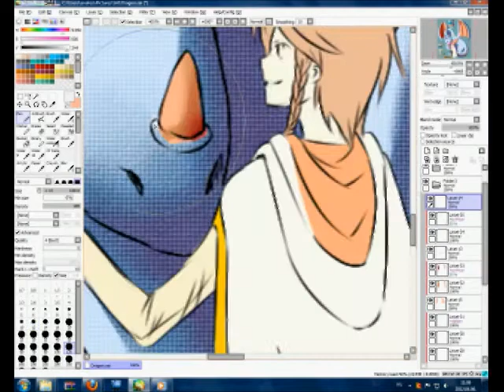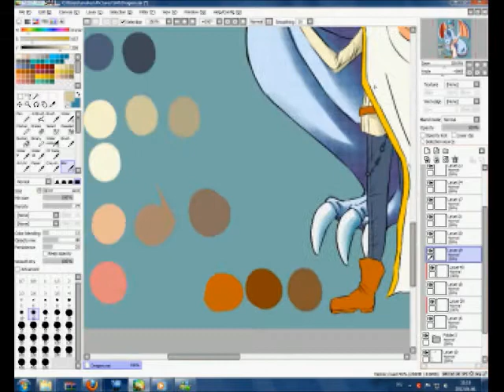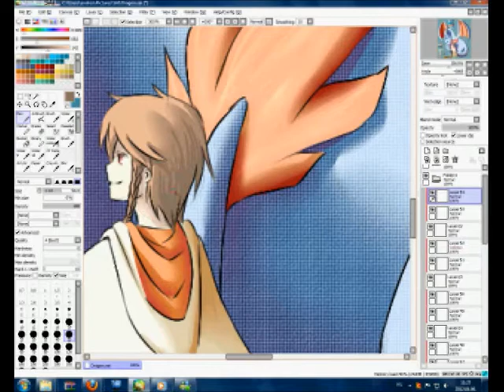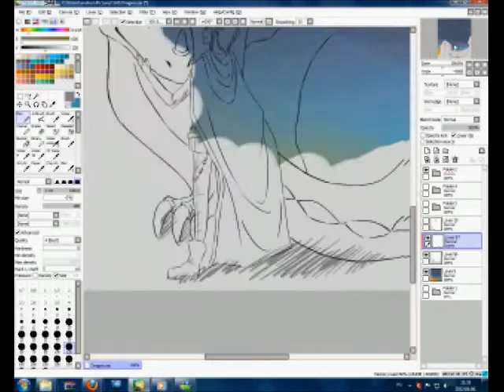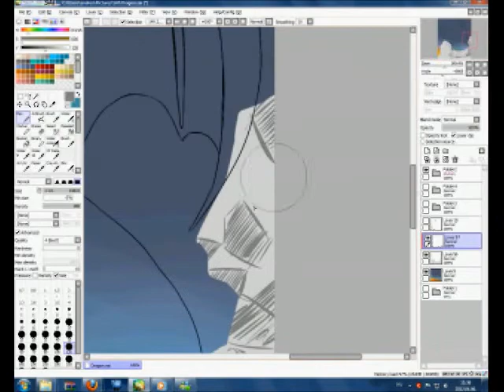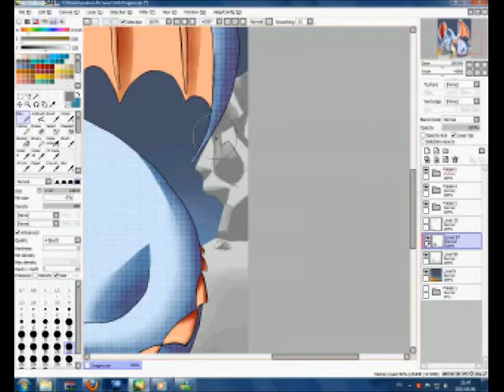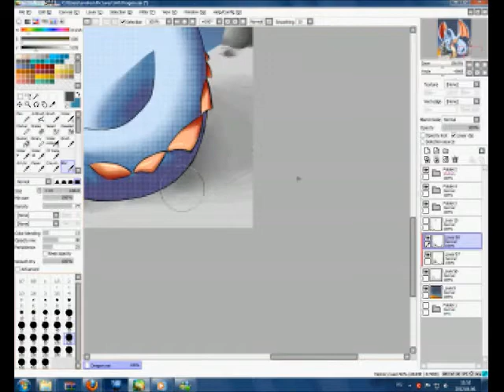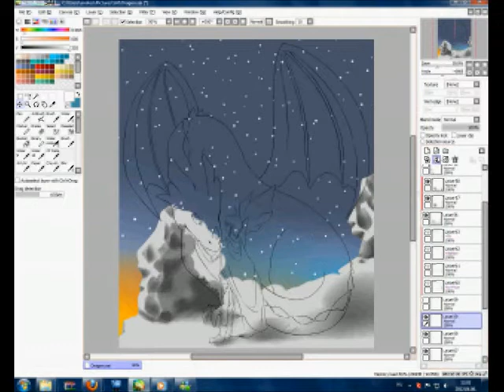Ram and Lubra Speed Painting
I think i'm better since my last video. But uhh... how knows?! X''D

Well, Ram is my Original Character. His full name is Ram Erzlibt. He's a wizard and he has a dragon, Lubra.

Oh man, my english is still awful, so I don't try to explain my story about him. Okay?! X'D

           2/ GOMBAND - Braveheart

Tools - Paint Tool SAI Portable
           Bamboo Pen Tablet